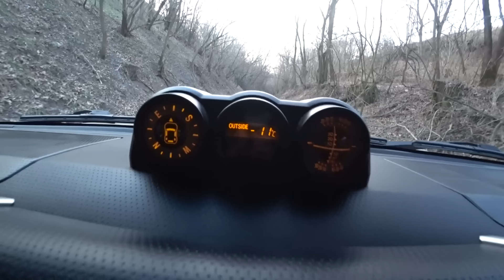Відкриття! ПЛОТВА на ВОДОСХОВИЩІ 2023 Максимівка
Рибалка на зимню плотву в січні місяці 2023 року на Кременчуцькому водосховищі. Ловля плотви на Дніпрі з льоду на зимню вудочку.
Збір на потреби ЗСУ. Долучайся!